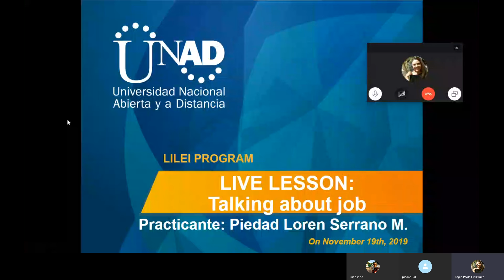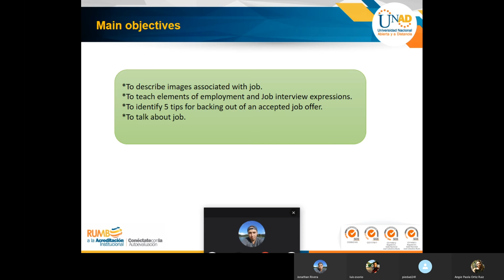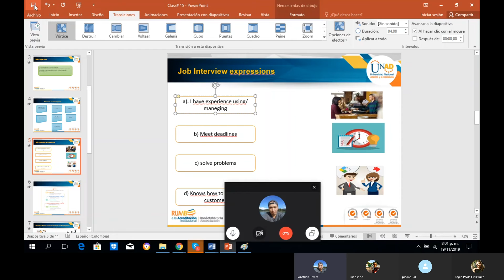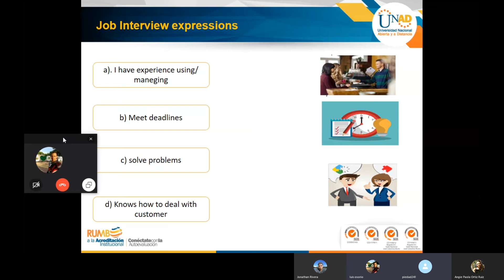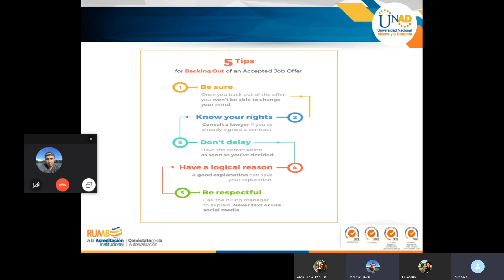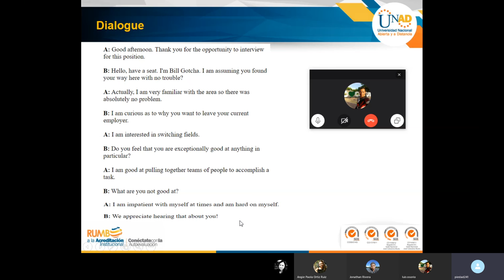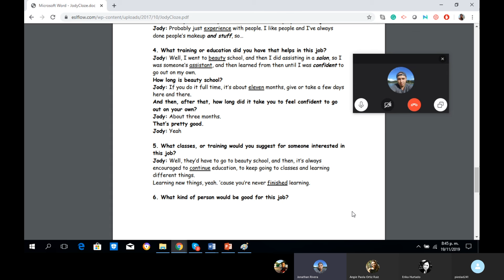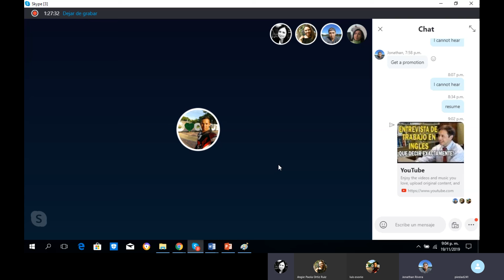Group B Class# 15 Talking about job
These are the main objectives associated with this speaking session
*To describe images associated with job.
*To teach elements of employment and Job interview expressions.
*To identify 5 tips for backing out of an accepted job offer.
*To talk about the job.